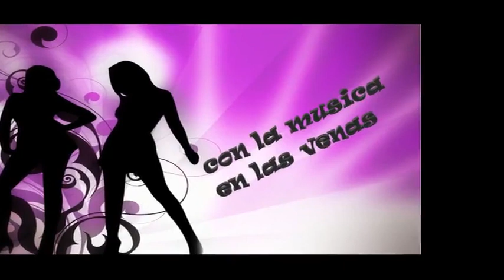La Descarga De El Bigoton - Son Y Guaracha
El son cubano es un baile de pareja y un género musical original de Cuba. Fusiona elementos musicales africanos con elementos musicales españoles. Es el género que da origen a otros bailes tales como el mambo. ... El son es el principal fundamento de la salsa.